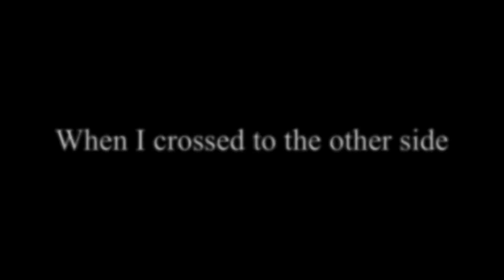Devils don’t fly || Gacha club music video || GCMV